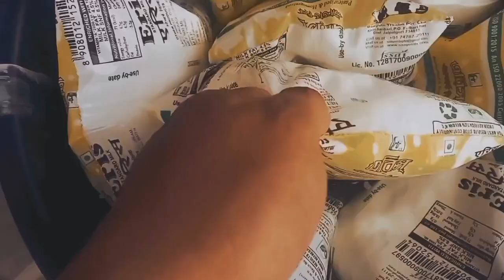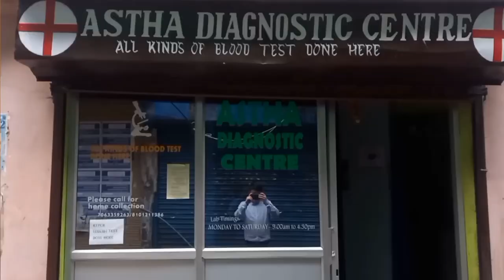मेरो गरिखाने भाड़ा ||My Job#Nepalivlog#darjeeling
मेरो गरिखाने भाड़ा ||My Job is all about  my daily  working style..about my industry  and also a daily vlogs.

मेरो गरिखाने भाड़ा ||My Job
Nepali vlog